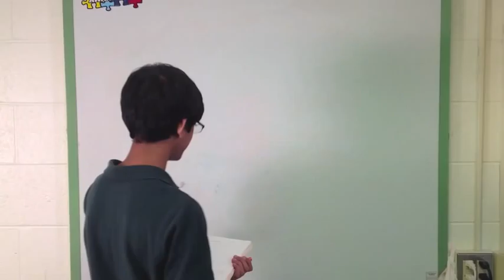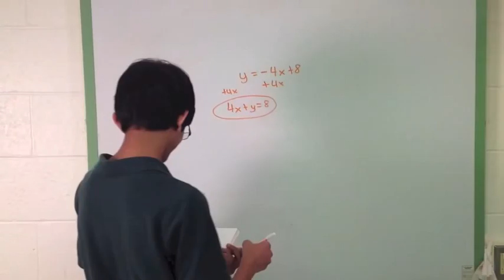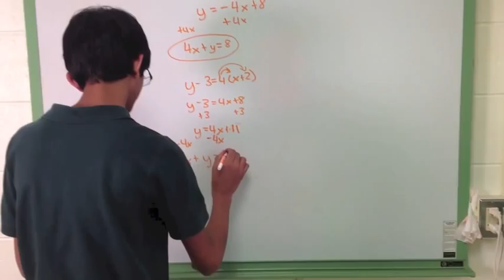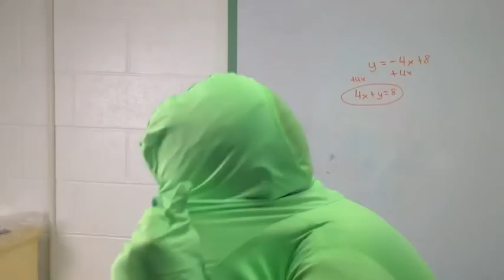The Math of the Ring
An epic fail of a parody of the lord of the rings, but good for our math project, and that's all that counts.